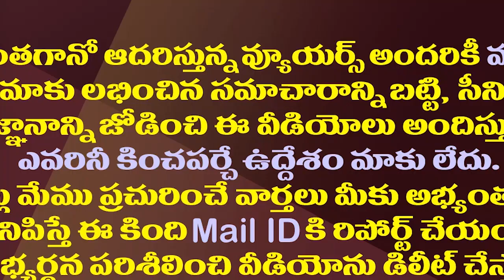ఇదేం ఖర్మ..వైసీపీ ఎమ్మెల్యే నోట టీడీపీ నినాదం| MLA Kotamreddy Angry On Officials In Review Meeting